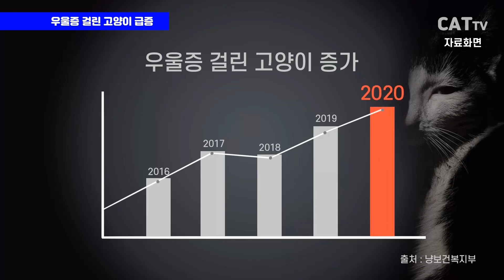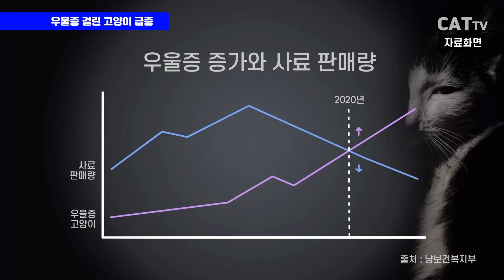[고양이 뉴스] 고양이도 우울증에 걸린다? 우울증 증상이 이것이라는데?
사실, 재미, 정보, 품위! 한걸음 더 들어가는 뉴스, CAT뉴스는 고양이 전문 뉴스채널입니다.
고양이들도 사람 못지않게 우울증에 걸린다고 합니다.
요즘 그 우울증의 급증한다고 하는데 그 증상이 무엇인지 "고양이 뉴스"를 통해 확인해보시죠!